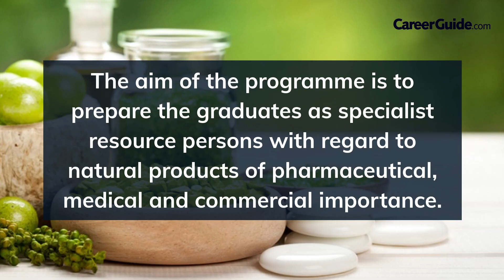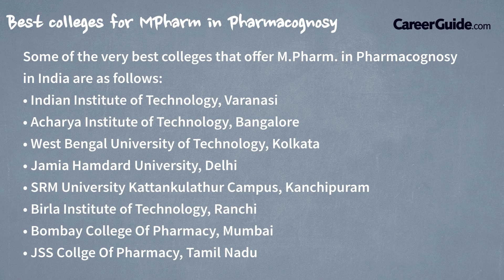All about M Pharm in Pharmacognosy | Post Graduation | Higher Education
Here's a video on all one needs to know about M Pharm in Pharmacognosy. This video on Pharmacognosy gives insights into the following:

1. Eligibility criteria
2. Fees Structure
3. Entrance exams
4. Top colleges
5. Subjects
6. Career prospects
7. Job sectors and job roles
8. Avg salary